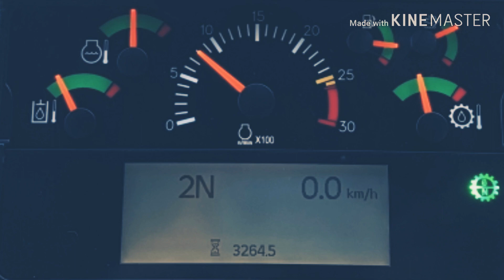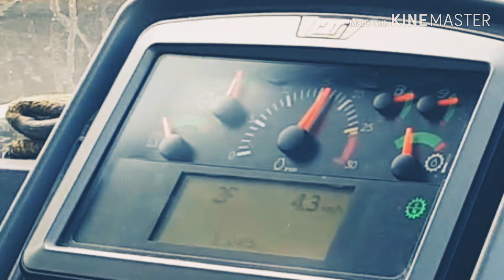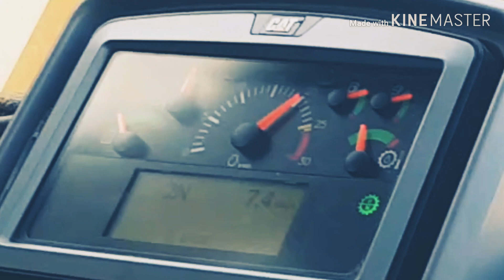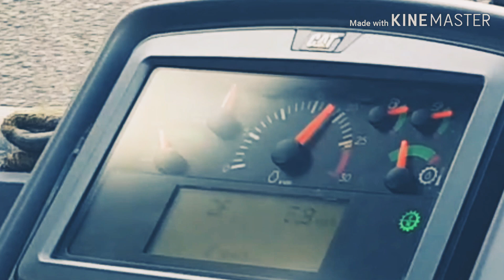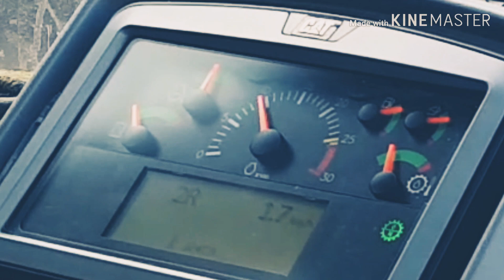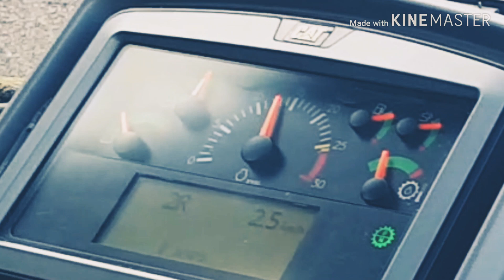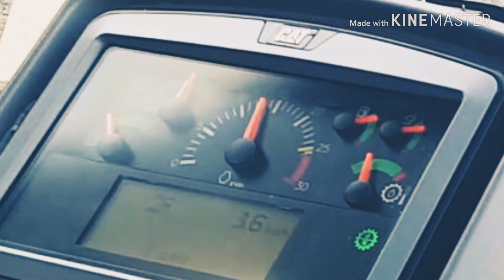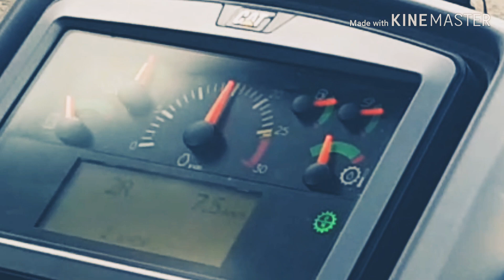Cat980m 풀악셀 강약조정#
로더는 악셀이 고정이아니라
발로 악셀조정하면서
작업을해야 합니다.
그래서 더더욱힘든 직업이죠!